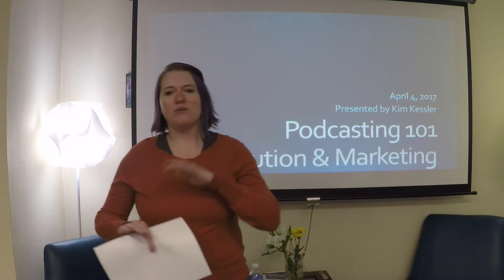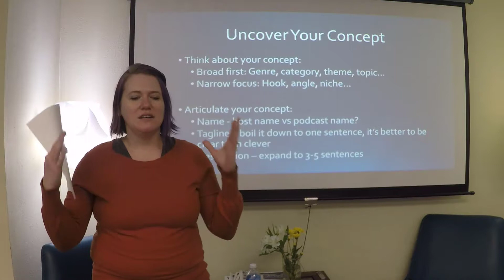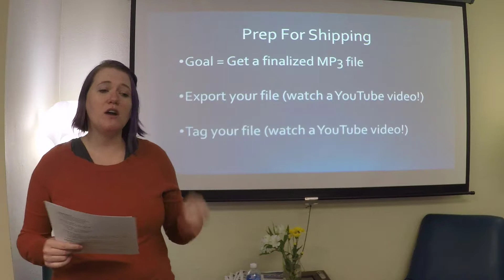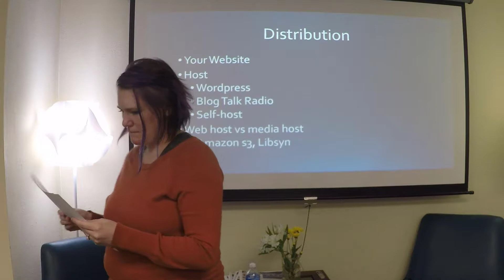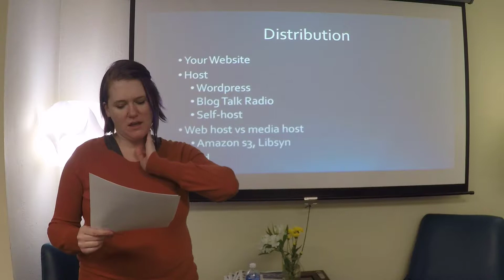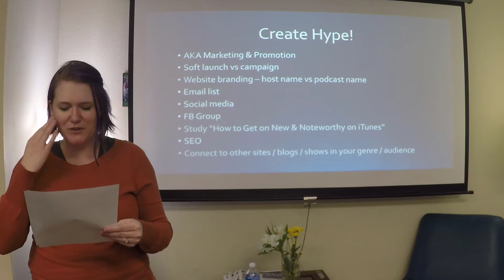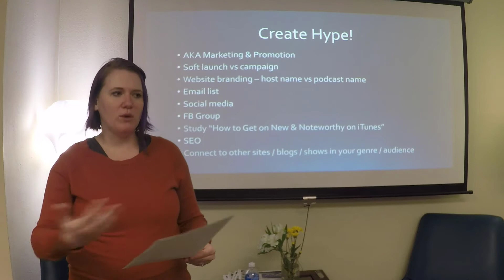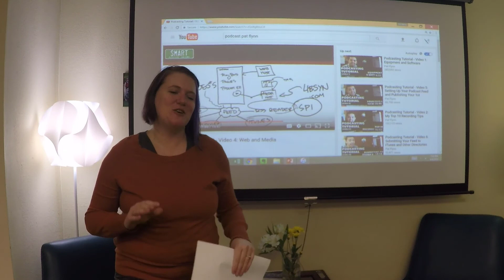Fuse Podcasting Series 03: Distribution and Marketing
So you've recorded a podcast. now what?? Kim Kessler, co-founder of Tri-Writers, will share insider knowledge on how to get top rated on iTunes, reach your target audience, grow listenership, and so much more.